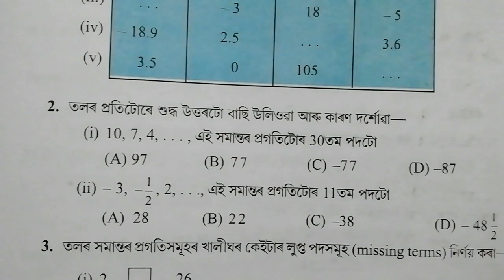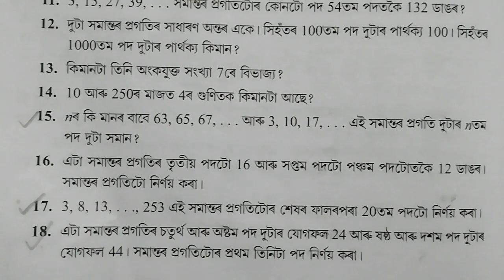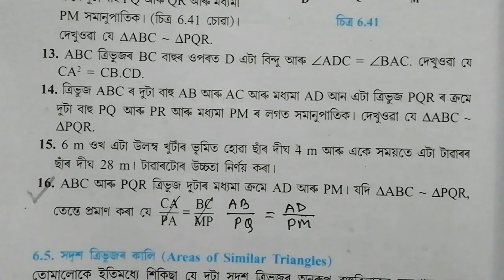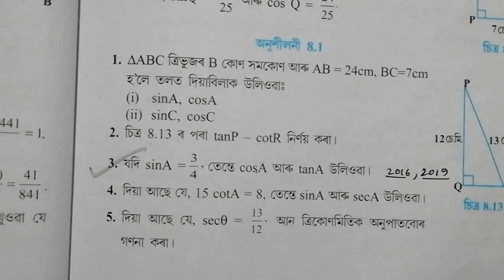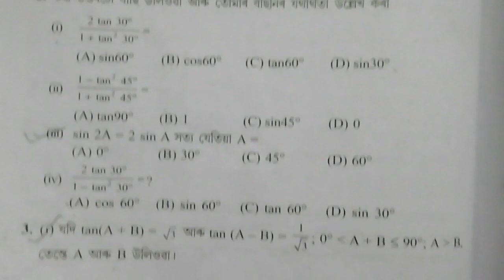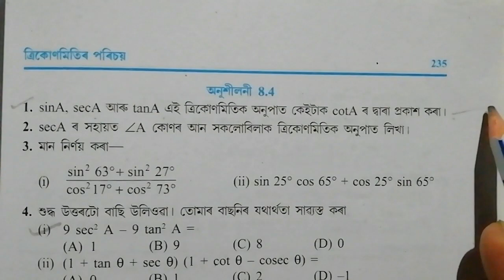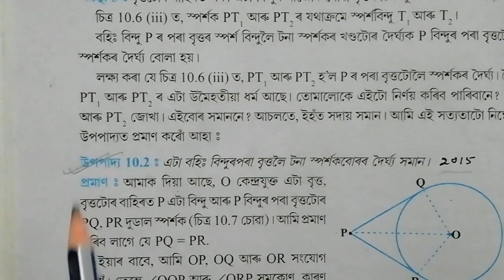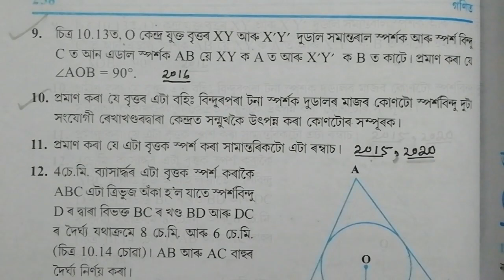HSLC: Maths: Important questions from Chapter- 5, 6, 7, 8, 10// Assamese Medium